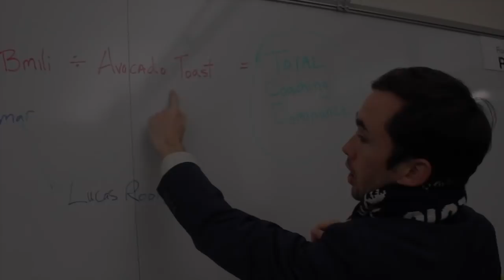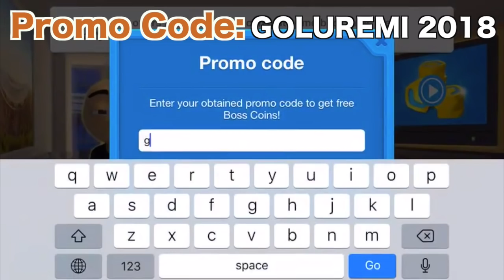10 EASY SKILL MOVES TO BEAT DEFENDERS REAL RONALDO STYLE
1. A DIRECT PATHWAY TO HELP YOU GO PRO ➡
2. EXCLUSIVE SKILL TRAINING VIDEOS ⚽️ (GOLUREMI TECHNIQUE TRAINING)
3.OUR GOLUREMI 😤 BEAST MODE MENTALITY PROGRAM
4. A DIRECT LINE TO THE TRUE PRO FOOTBALLERS DIET & NUTRITION 🥗
5. ACCESS TO GOLUREMI'S GARDEN OF EDEN 🌳  (IMPROVE LIFE OUTSIDE OF FOOTBALL)